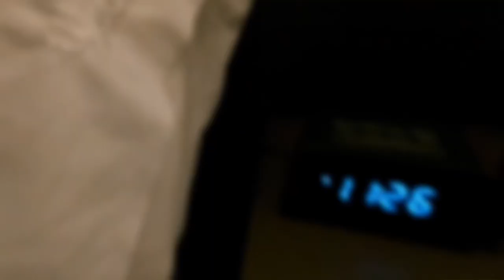UIC Flames at Cincinnati Ohio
Ty Coach Paul and We’re sorry Miguel kept using bad words 😠